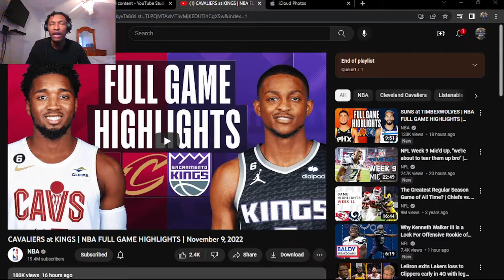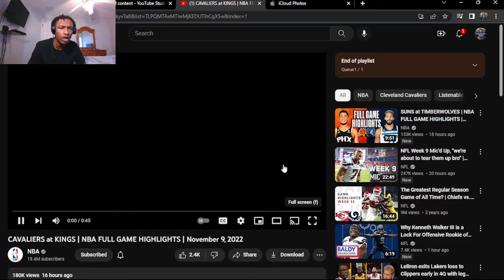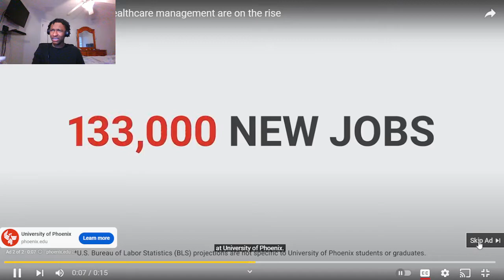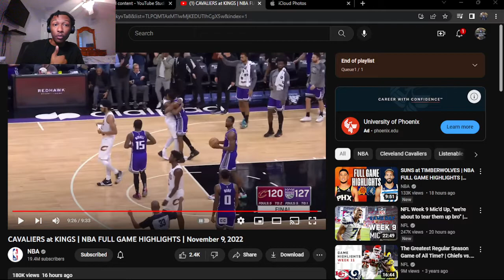CRAZY UPSET!!! CAVALIERS at KINGS | NBA FULL GAME HIGHLIGHTS | (REACTION!)